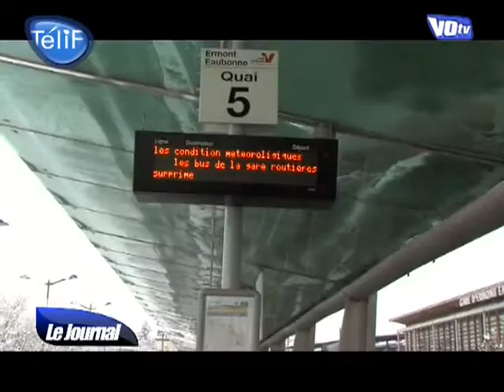Les Valdoisiens se réveillent sous la neige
Vous voulez conserver ce reportage ?
 Le point sur la situation en Val-d'Oise suite aux importantes chutes de neige.
. (DROITS RESERVES . Pour toute exploitation sur TV, web, mobile, aller